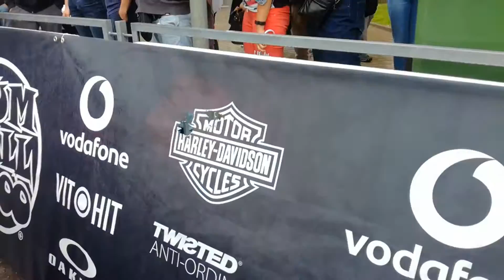GUMBALL 3000 Riga 2017. London team best